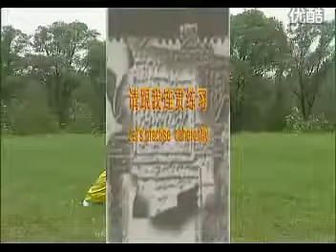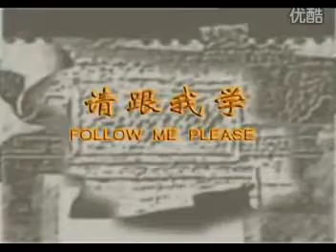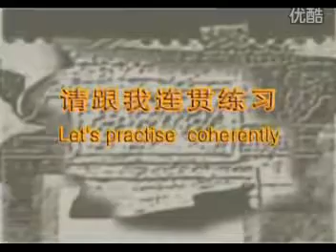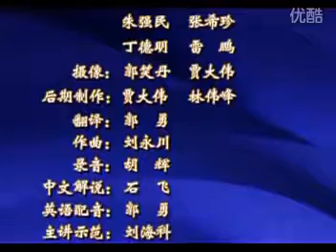Shaolin big defensive intent gate kung fu (chang hu xinyi men quan)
instructor: Liu Haike, from Tagou school of Shaolin martial arts

Shaolin kung fu 7-star and defensive intent style (七星拳&长护心意门: qi xing quan & chang hu xinyi men):

- 'strategy':  the saying is "turn from guest into host (反客为主)." the normal logic is that the attacker actively advances and attacks and the defender passively retreats and defends. reverse this, i.e., actively advance while in defensive guard and seize opportunities to make defense act as offense. this is the main strategy of Shaolin defensive style.

- 'history':  chang hu xinyi men quan was first created by the Song dynasty (960-1279) monk Huiwei in the early 1100s. it first had about 36 postures. his disciple, monk Haizhou, increased it to about 66 postures. in the late Yuan dynasty (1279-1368), monk Jinnaluo increased it to 72 and monk Zian to 82. in the Ming dynasty (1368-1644), monks Juexun and Tongxiang improved the form. in the Qing dynasty (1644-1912), in the mid 1700s, monk Jiran deleted 28 repetitive postures and later added 30 new postures and it became about 84 postures in total.
meanwhile, after the Yuan dynasty, some Daoist concepts, like astrological notions, were introduced into Shaolin temple via outsider visitors. sometime before the early 1600s, Shaolin monks had developed the qi xing quan, by combining parts of Shaolin xinyi ba style—which imitates daily and farming activities by using harmonious arm movements in small-frame stances—with the astrological notion of the 7 stars—which is another name for the big dipper constellation, and in Chinese martial arts refers to any posture that resembles the big dipper, for example, one arm drawn out and the other arm forming a closed loop by joining it—and with the rooster-imitating gestures and postures. these small-frame 7-star and rooster notions were also combined into the chang hu xinyi men style in the latter edittings that were mentioned above. in this way, the qi xing quan and chang hu xinyi men quan were formed and perfected.